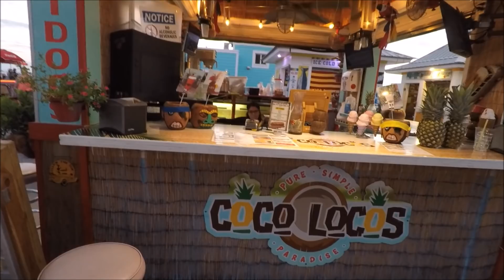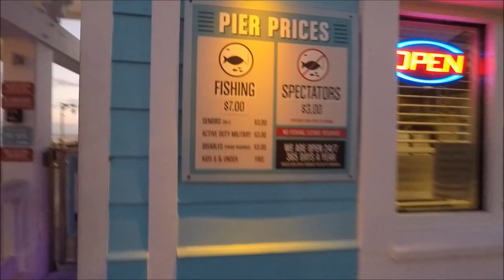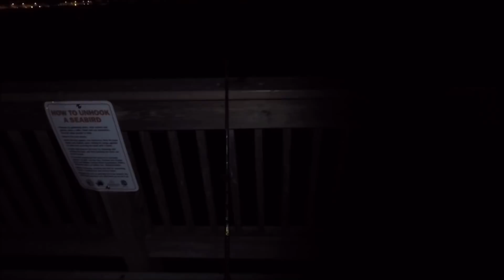Panama City: Pier Park & Night Fishing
We headed out to mentally prepare for a wild night of fishing. One stingray, one tropical piranha and 4 hours later, we had enough.

My Gear:
My 500lb Magnet
My Boots
Cone Magnet
Bounty Hunter
GoPro Jaw Clamp